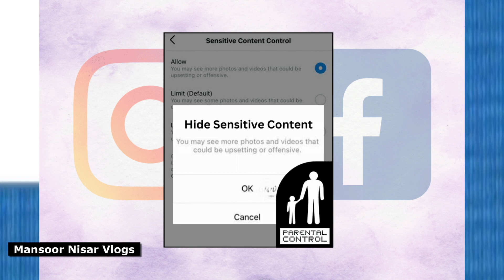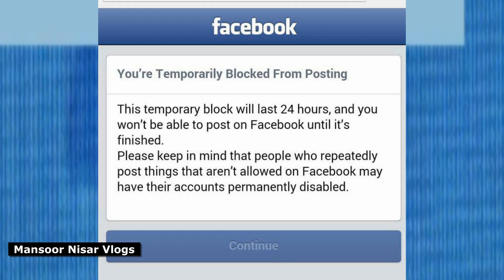Remove All Adult Content From Facebook || Setting || فحش مواد پر آئی ڈی بند ہو گی؟ یہ سیٹنگ کر لیں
فحش مواد پر
میٹا کا ایکشن
آئی ڈی بند ہو گی؟
في الفور یہ سیٹنگ کر لیں
How to Turn Off Nude Videos on Facebook
how to block adult content on Facebook
How do I remove inappropriate pictures off my Facebook
facebook content filter
how to stop 18+ content in facebook